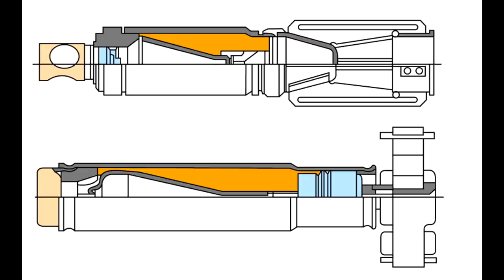WAR THUNDER 1.59 - STURER EMIL- M551 SHERIDAN- TU-4 & MORE (War Thunder 1.59 HYPE)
WAR THUNDER - STURER EMIL- M551 SHERIDAN- TU-4 & MORE (War Thunder 1.59 HYPE)